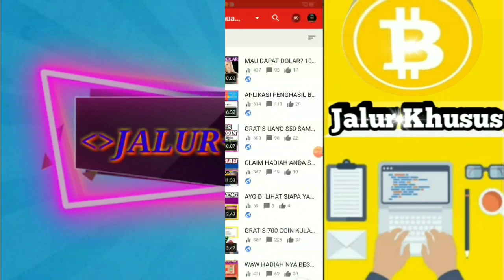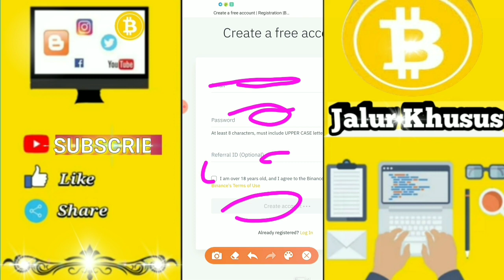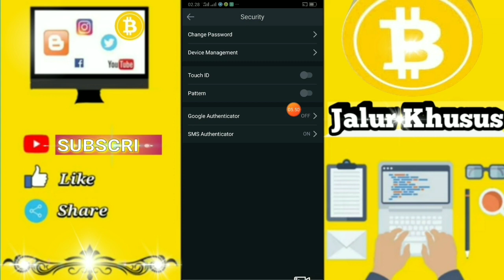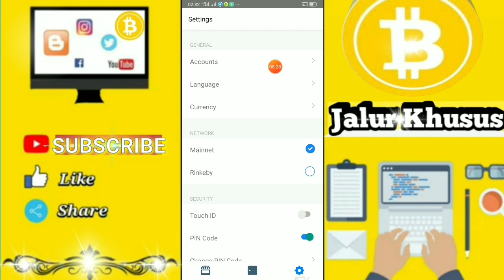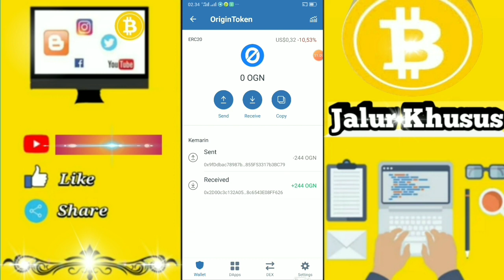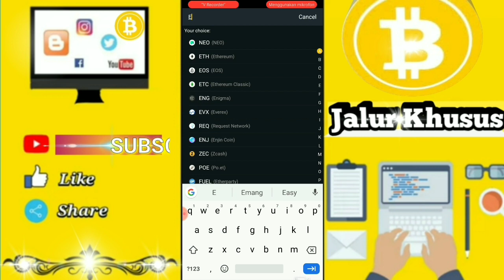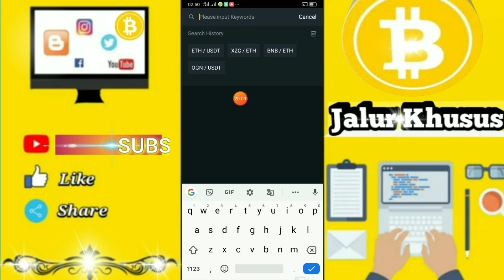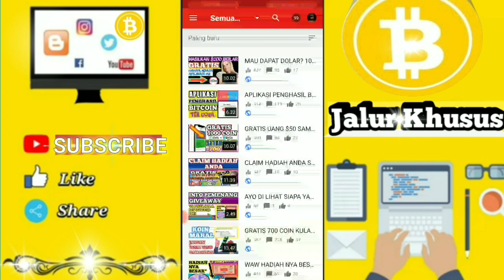JUTA'AN RUPIAH DARI ORIGIN | CARA JUAL DAN WIDRAW ORIGIN WALLET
SELAMAT KEPADA YANG MENDAFTAR DAN MENDAPAT KAN TOKEN ORIGIN..

Dan Buat Yang Akun Nya ke Benned,Jgn putus asa ya..
Masi bayak kok Aidrop2 lain nya yang Seru2.🤣🙏